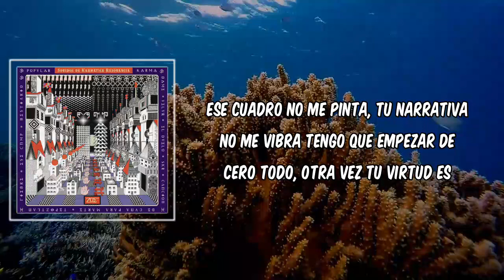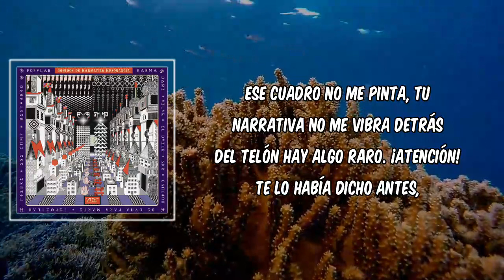Ese Cuadro No Me Pinta (Lyrics) - zoe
Ese Cuadro No Me Pinta by zoe
Album: Sonidos De Karmática Resonancia

Ese Cuadro No Me Pinta Lyrics:

Letra de "Ese Cuadro No Me Pinta"]

[Verso 1]
Apostar la eternidad por un gramo de mórbida atención
No es la mejor negociación
Monstruosa educación, el "endoctrinamiento" de soldados
Y ovejas obedientes

[Coro]
Ese cuadro no me pinta, tu narrativa no me vibra
Tengo que empezar de cero todo, otra vez
Tu virtud es más valiosa que cualquier tipo de cambio
Es lo único que salva y te protegerá

[Post-Coro]
Y te levantará
Y te hará feliz, o-oh

[Interludio]

[Verso 2]
Satánica misión el enfermar al pueblo
Por un profit y brutal total control

[Coro]
Detrás del telón hay algo raro. ¡Atención!
Te lo había dicho antes, escapémonos al campo
Y sembremos un futuro fuera, fuera del grid

Ese Cuadro No Me Pinta